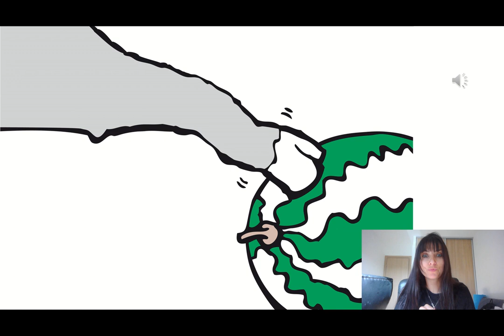Thomas et la pastèque, version en LSF, et autres langues